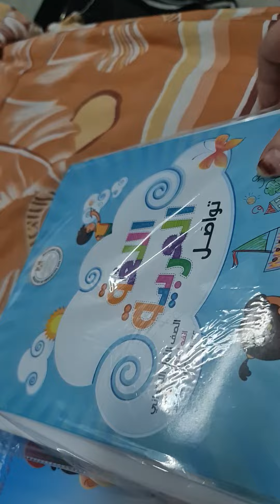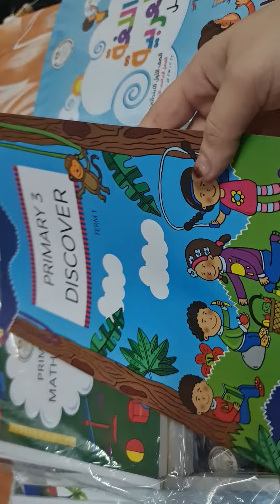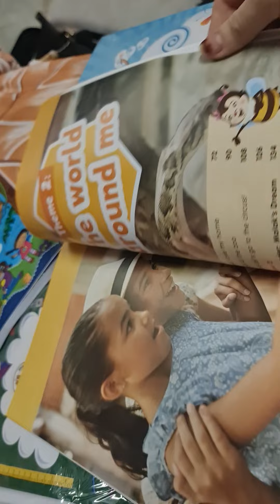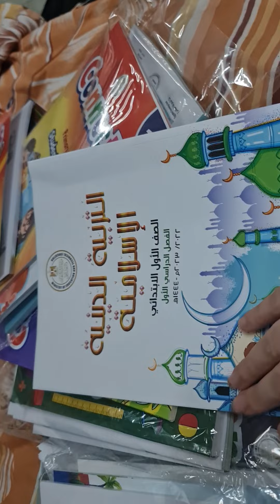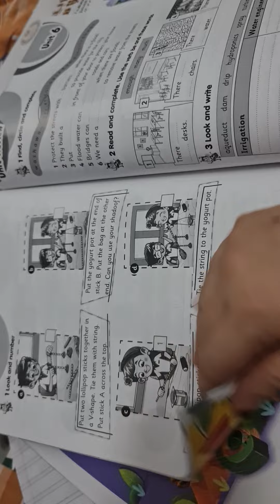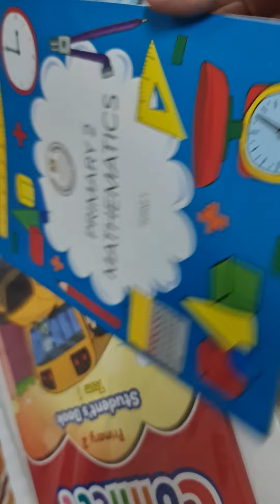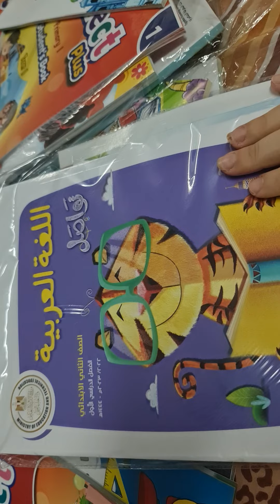كتب المدرسه اولي وتانيه وتالته ابتدائي 2023 ترم اول